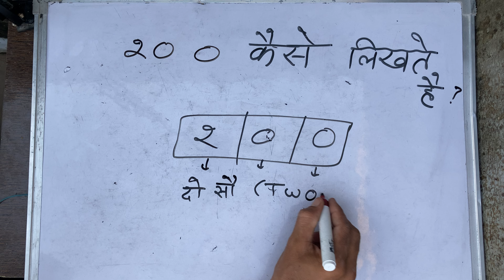₹200 hindi me | 200 kaise likhate hain | 200 spelling Hindi & English | हिंदी में